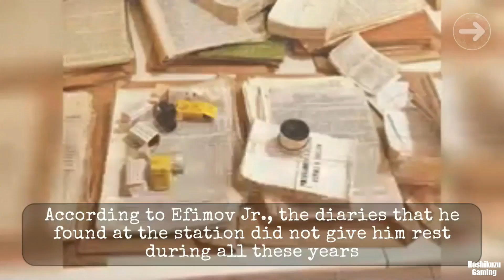Antarctica 88 #4 [Radio Tower & Helipad] - Full Gameplay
マルチエンドみたいですけど、
普通のエンディングでクリアしました。
暗くて見えないですが、脱出の時にヘリの下にクリーチャー引っ付いてます。
バッドエンドでしょうか。
他のエンディングは、バグがあるのですぐに見れなくなってしまいました。。
Why do I have to shoot my dad... 😖

[Antarctica 88: Scary Action Survival Horror Game Ver1.03/ Euphoria Horror Games]